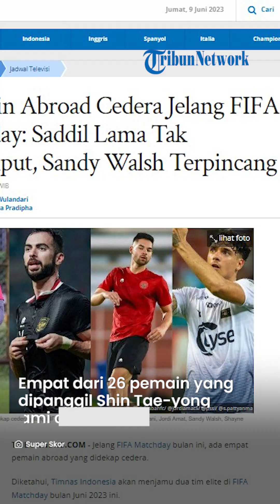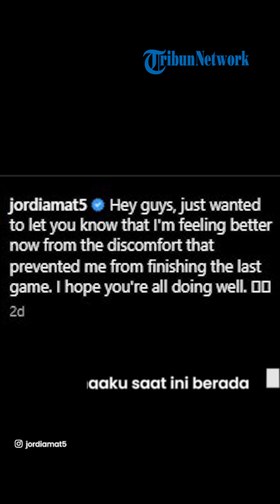MUSIM CEDERA, 4 Pemain Abroad Timnas Indonesia Mengalami Cedera Jelang FIFA Matchday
TRIBUN-VIDEO.COM - Jelang FIFA Matchday bulan ini, ada empat pemain abroad yang didekap cedera.

Diketahui, Timnas Indonesia akan menjamu dua tim elite di FIFA Matchday bulan Juni 2023 ini.

Pada 14 Juni 2023, Timnas Indonesia akan menghadapi Timnas Palestina di Surabaya.

Lalu pada 19 Juni 2023, skuad Garuda akan uji nyali menghadapi Timnas Argentina.